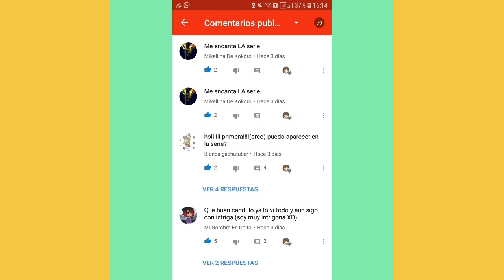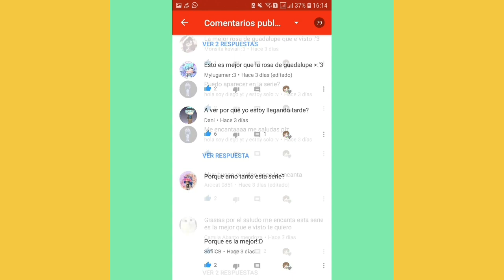El Adoptado Historia Gacha Life EP: 28 - Fiesta en casa de Star.